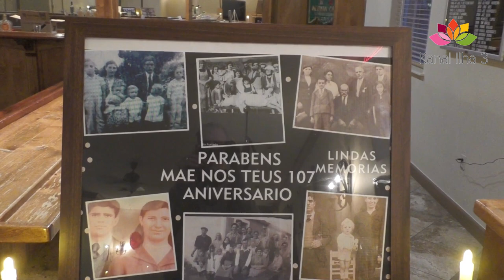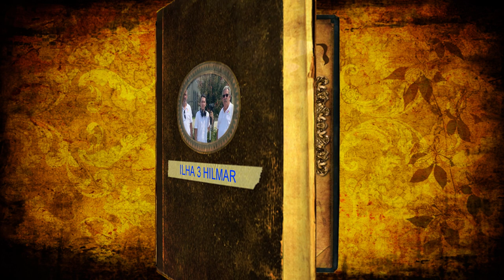DONA ROSA FURTADO 107 ANOS AINDA DANÇOU NO SEU ANIVERSARIO NATURAL RIBEIRNHA DO PICO